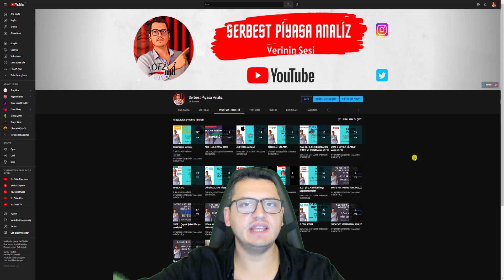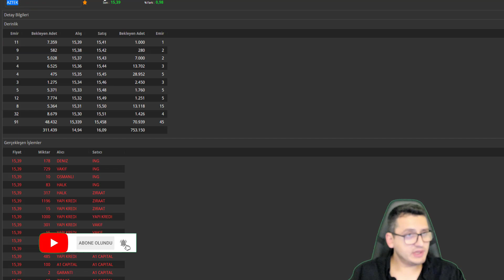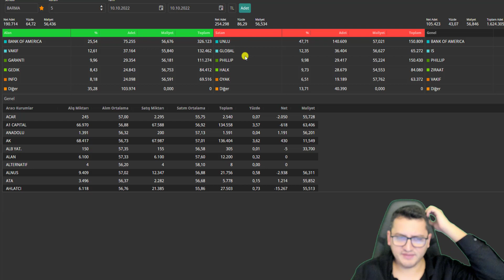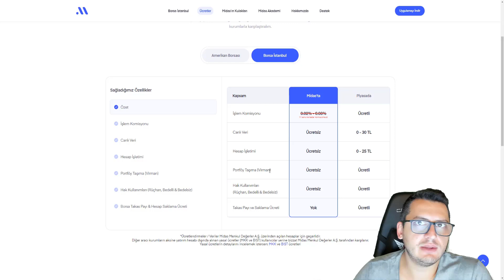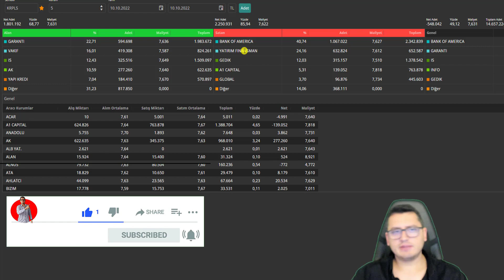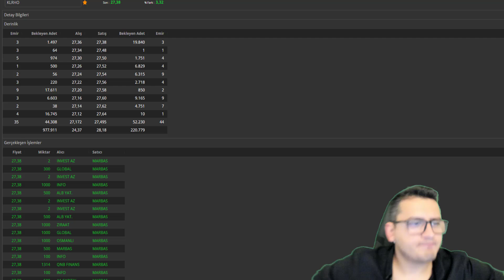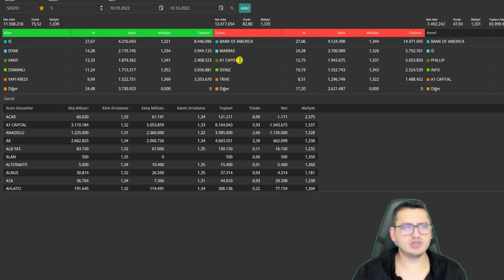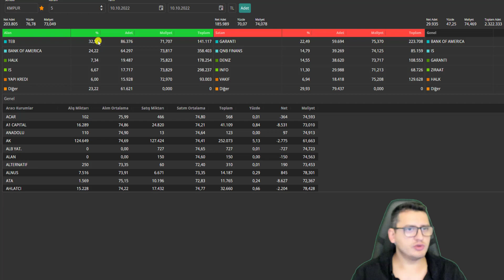HKTM | AZTEK |BAREM | OBASE | KOROPLAST | KİLER HOLDİNG | RUBENİS | SEGYO | KİMPUR | ARACI KURUM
Merhaba Arkadaşlar ,

Bu paylaşımlar alım/satım için bir tavsiye veya yorum olmadığı için gerçek hesapta kullanılması kesinlikle tavsiye edilmemektedir"